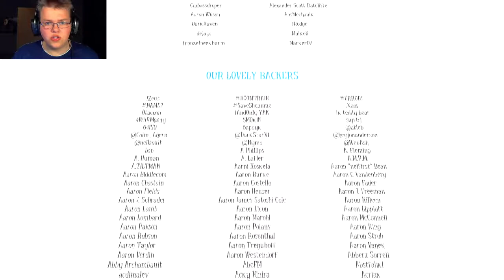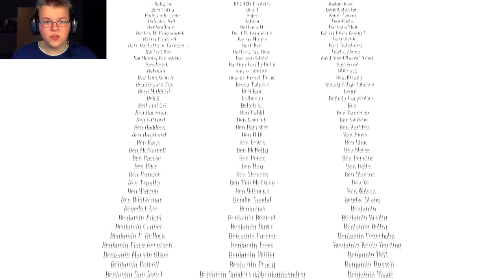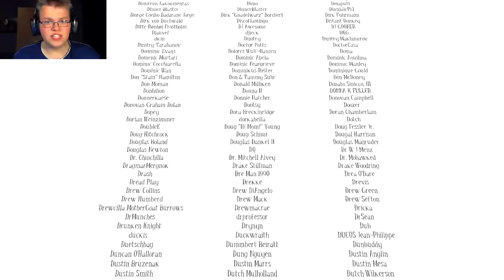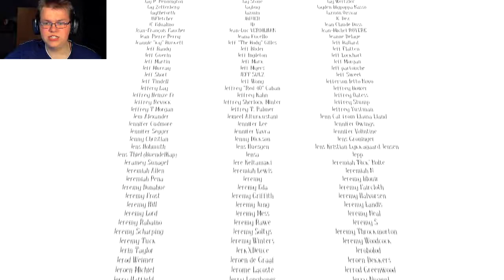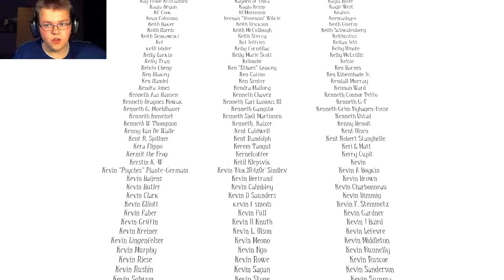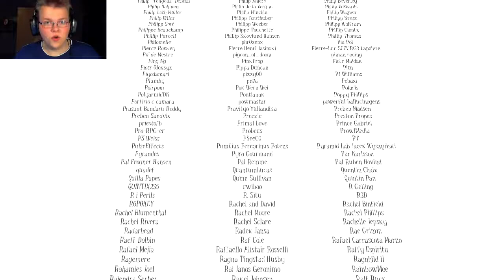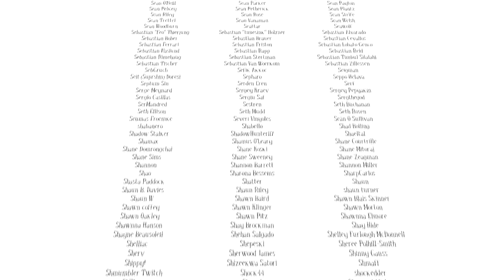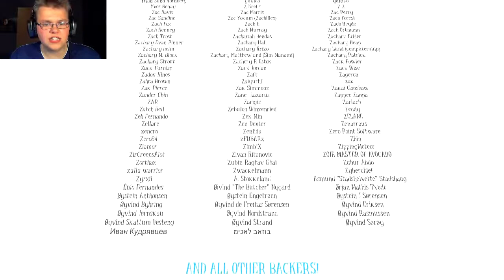Among the Sleep Part 11 - Finale - WAS DIT ALLEMAAL MAAR EEN GROTE NACHTMERRIE!!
En dan is het eindelijk tijd voor de finale van Among the Sleep!!
De vorige keer hebben we de laatste memory gevonden, en in was ook bijna helemaal aan het monster ontsnapt!! Maar toen ik bijna door de buis kwam, pakte het monster me alsnog van achteren beet!! Of beter gezegd pakte het Teddy vast, waardoor nu Teddy's arm kapot is!! Toen die arm afscheurde zijn we in een diep en donker gat gevallen, en hier beneden heb ik niks anders nog dan de memory en Teddy's arm!!

Outro:

Muziek:
Mark Instinct - Roomshaker
Tekening door: